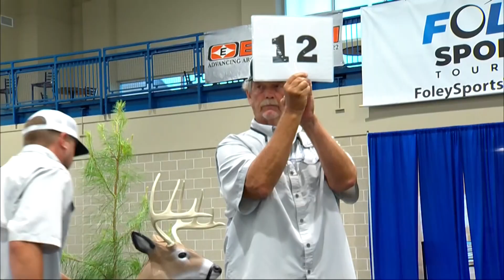CAM/ASA Partner with The Sportsman Channel for 2021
CAM's broadcasts of the ASA Pro Pressure Point Shootdowns will air LIVE on The Sportsman Channel for the 2021 season.